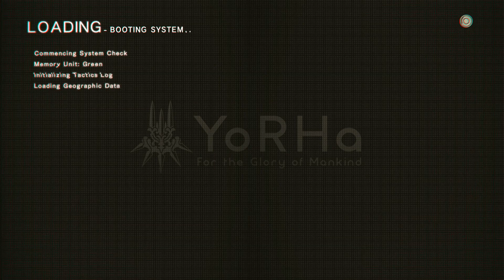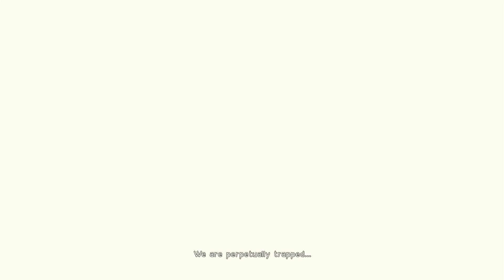NieR:Automata (NSwitch) - Pt.1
Recording Gear: GenkiShadowcast - GenkiArcade (PC)

Kinda felt like checking the intro... but with the current gear..
As nice as I remember it.
But I still suck at this game.

I dunno if I should continue this.
It gets dark.. fast.